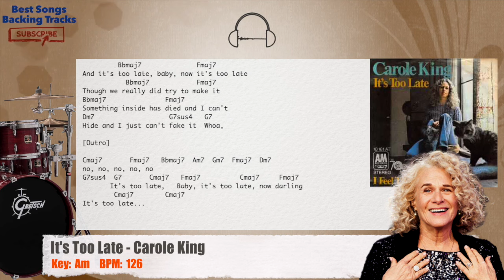🥁 It's Too Late - Carole King Drums Backing Track with chords and lyrics